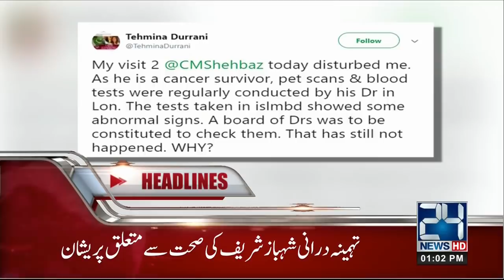News Headlines | 1:00 PM | 2 Dec 2018 | 24 News HD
24 News HD is one of the leading news channels of Pakistan bringing you the latest current affairs from Pakistan and around the world.